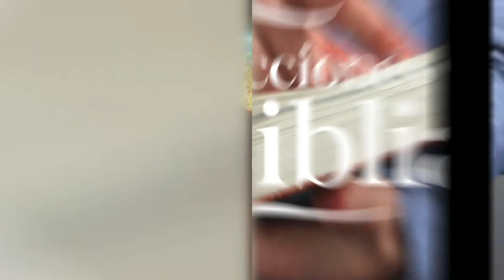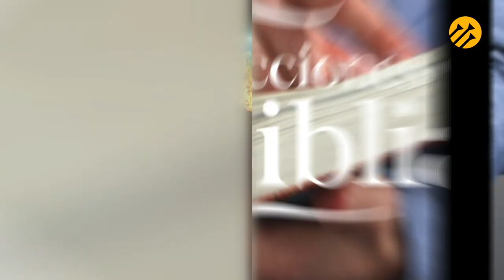LDB - JACOB Y ESAÚ - 22 DE MAYO 2022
La lección para este día se titula: JACOB Y ESAÚ, un tema presentado por el Pastor Ever Roblero.